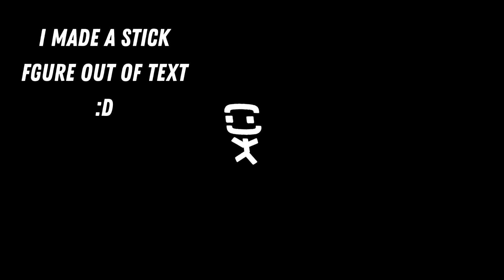Starve.io is WHACK - #1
Yo whats up guys... Starve.io. That's what.